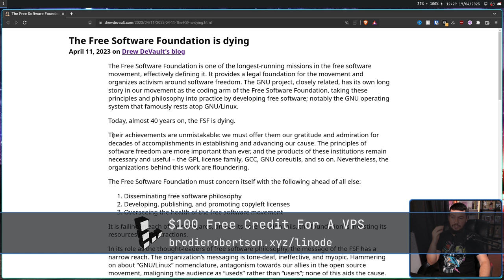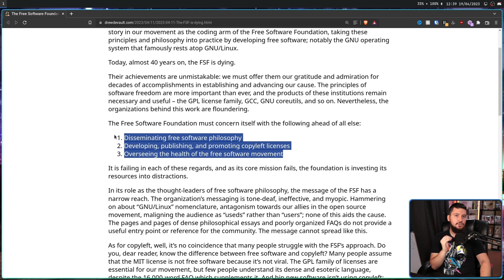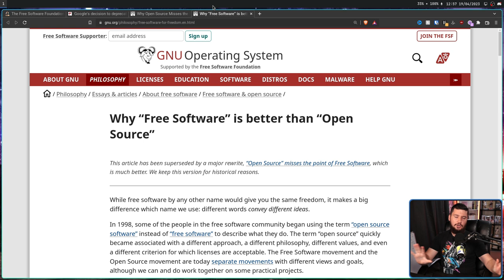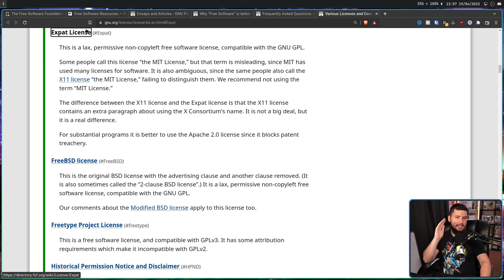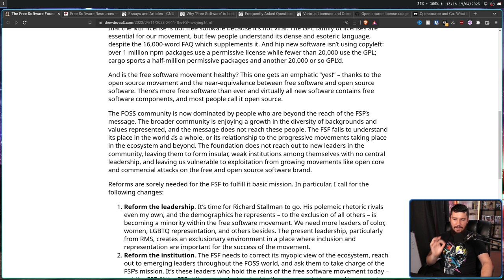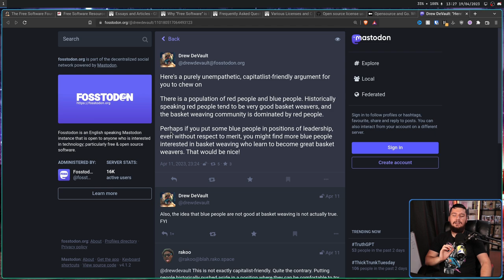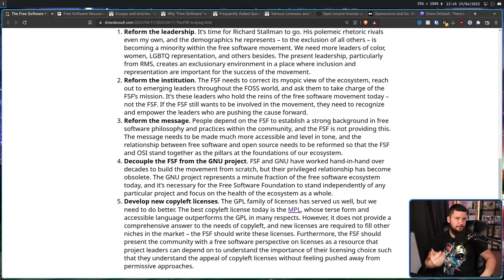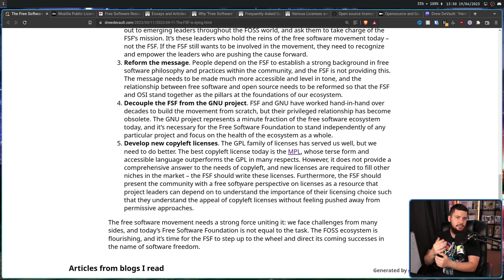Is The Free Software Foundation Still Important?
The Free Software Foundation is fundamental to the early foundation of Free Software and Linux but are there still an important organization today. Well maybe but they've certainly lost a lost of there community influence.

Credits
🎨 Channel Art:
Profile Picture: